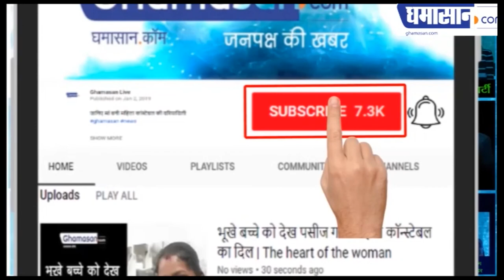मोटापे और जोड़ों के दर्द से बचने का रामबाण इलाज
इन उपायों से दूर होगा दर्द